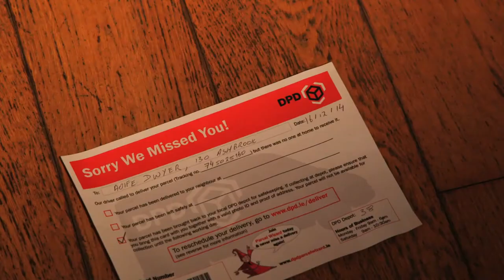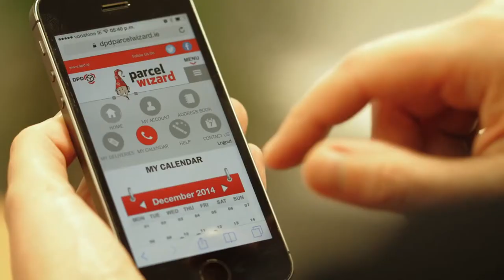DPD Parcel Wizard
Animo were commissioned by DPD to create video content that could be used to present their award-winning new service, Parcel Wizard, to an international conference of logistics experts. This content specifically needed to explain the logistical requirement for this service, as well as illustrating how the idea was formulated and how it worked.

Despite being under extremely limited time constraints, Animo produced a video that covered all the key components of the service that DPD wanted to highlight to the conference. Both the beginning and end of the video shows animated versions of the DPD logo and the Parcel Wizard mascot, framing the content nicely.

In the video, the audience is introduced to all the major stakeholders involved in this project within the DPD Company. Through face-to-face interviews with these individuals, we were able to set out the primary objective of this service: providing customers with a positive experience of e-commerce and giving them more control with deliveries.

These interviews are mixed together in parts of the video, giving the viewer a synchronised explanation of the product from the different actors involved in DPD. This shows the audience that DPD are an organised and unified company, capable of successfully completing major projects in unison.

The resulting video was a hugely successful piece of content that was fit for purpose: being shown at a logistics conference. It aptly described the niche in the market for a logistical service like DPD’s Parcel Wizard, and also showed how their organisation managed to bring the project to fruition in a unified manner.